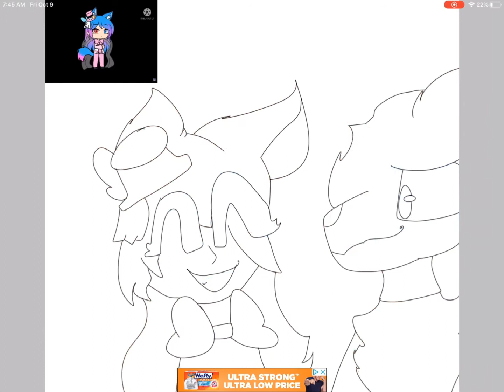Speedpaint gift for Crystal Fazbear (crystalhallowsartcontest)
Here you go! UwU